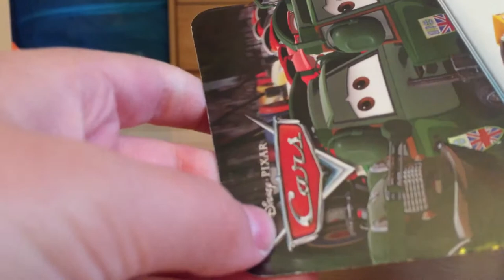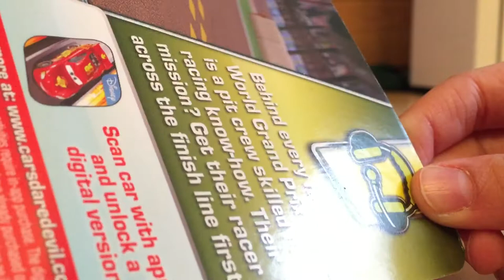Disney Cars 2 Jeff Gorvette Pitty and John Lassetire